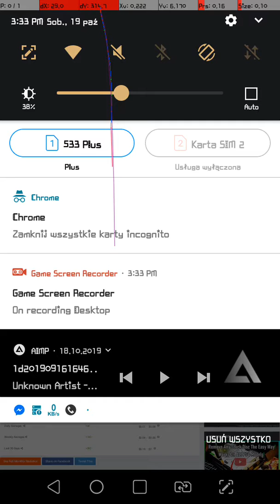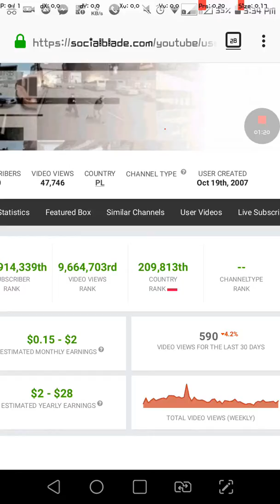Swietuje"😷 12-lecie 🎉 na YouTube- celebrating 12th anniversary of my channel with a flu party